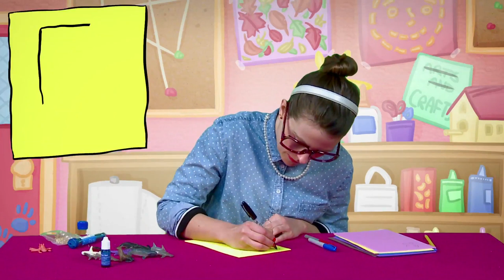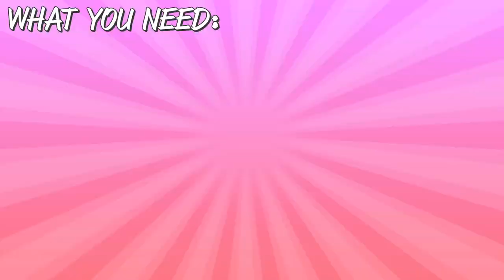Summer Craft Compilation | Patriotic Pinwheel, Spongebob & More | Arts & Crafts with Crafty Carol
There's nothing better than multiple Craft Carol crafts! In this compilation video, follow as Crafty Carol teaches you how to craft a patriotic pinwheel, a Spongebob Squarepants inspired 'ocean in a bottle', a Star Wars inspired 'star jar', and a Maya the Bee kite. Cool School Arts and Crafts for kids with Crafty Carol.
Crafty Carol is Cool School’s resident crafting expert! Teaching step by step kids crafts, DIYs, SLIME & more!

Join your favorite kooky arts and crafts host as she gets crazy with crafting in this DIY series where she makes fun and silly kids projects.

From creating cardboard castles, hair like Rapunzel or your very own JETPACK, Crafty Carol makes learning and using your imagination the best time ever! With plenty of activities for kids at home or kids at school! Let's get crafting!